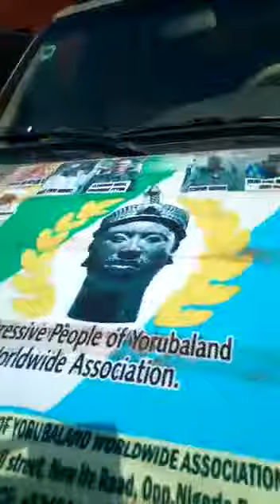3 February 2019